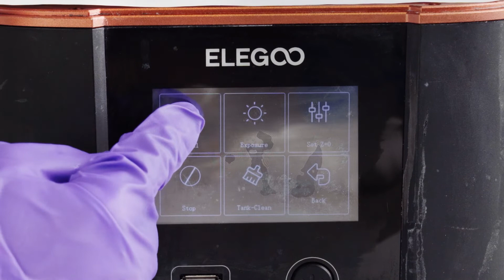How to install flexible steel plate? How to re-level your build platform?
Attach this flexible steel plate to your printer, plus re-level the printer. It will help to make it easier to remove your prints so that reduce the degree of wear and tear of your platform.
Come and try it out!

0:04 Clean up the build platform
0:24 Tear off the 3M adhesive and install
0:46 Attach flexible steel plate to the magnetic base
0:56 Re-level your printer
1:36 Reset the Z limit switch
1:55 Take off the model